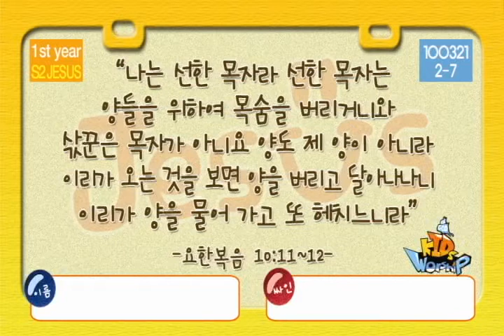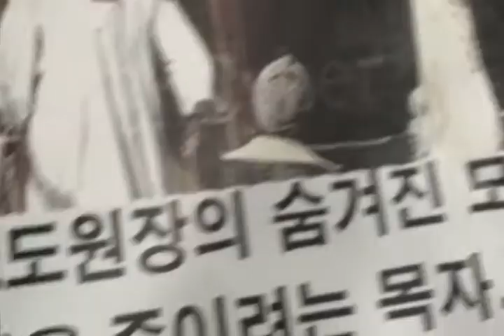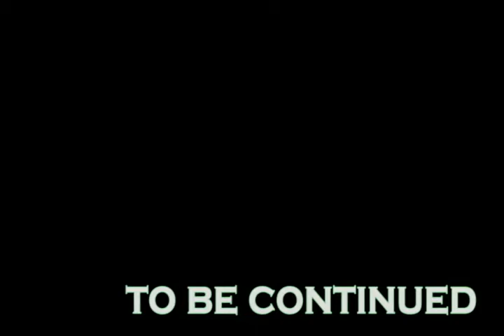6예수님은선한목자🇰🇷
6 예수님은 선한 목자

나는 선한 목자라 선한 목자는 양들을 위하여 목숨을 버리거니와 삯꾼은 목자가 아니요 양도 제 양이 아니라 이리가 오는 것을 보면 양을 버리고 달아나나니 이리가 양을 물어 가고 또 헤치느니라   [요한복음 10:11-12]